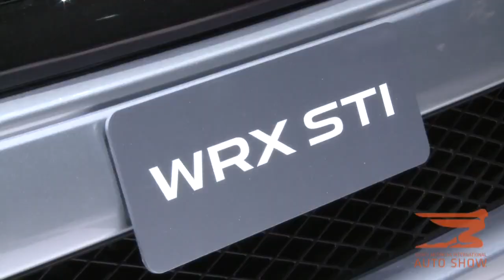All-New 2015 Subaru WRX STI Debuts at the 2014 NAIAS in Detroit | AutoMotoTV